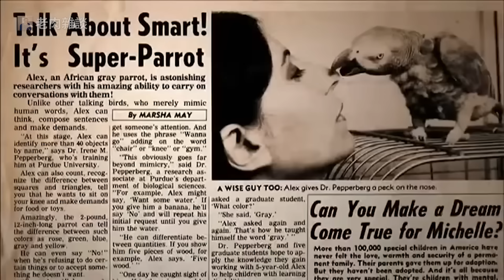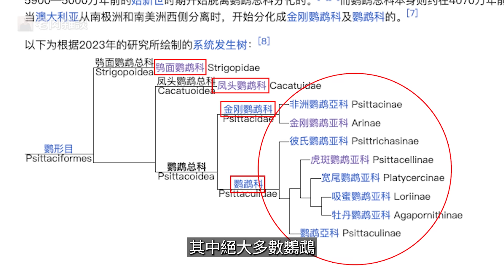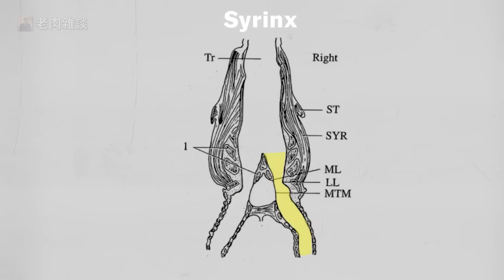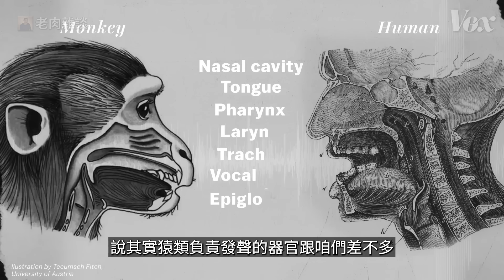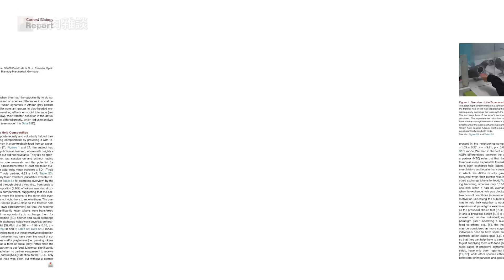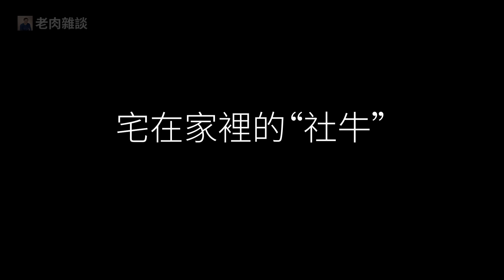這隻鸚鵡到底說了什麼？竟然讓科學界如此關注！史上最聰明的鳥——非洲灰鸚鵡Alex，動物界的奇跡！【老肉雜談】動物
非洲灰鸚鵡不是一般的鸚鵡，它們擁有比其他鸚鵡更強大的語言能力。在科學家的訓練下，灰鸚鵡Alex展現出了令人難以置信的能力，它不僅能清楚的像人類一樣說話，而且似乎真正理解的其中的意思，被認為是世界上最聰明的鳥。另外一隻灰鸚鵡N’kisi也被珍·古道爾博士稱作「物種間交流的典範」，人類和動物間直接語言交流真的要實現了嗎？